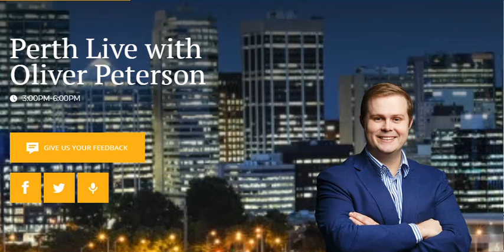6PR Radio Interview with Oliver Peterson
Listen to Captivate Connect CEO, Mark Horwood, discuss with Oliver Peterson about all things Captivate and how the pandemic has influenced businesses on a global scale.